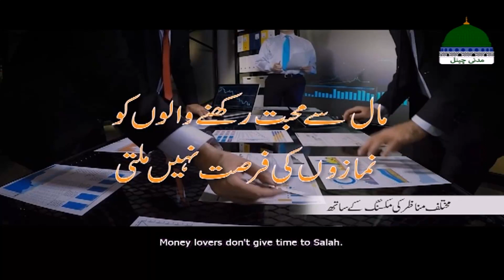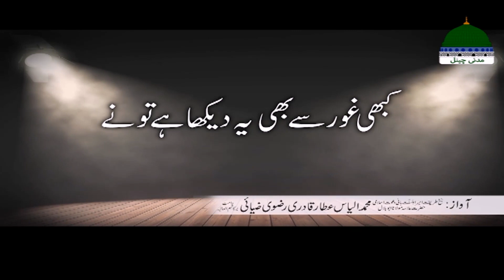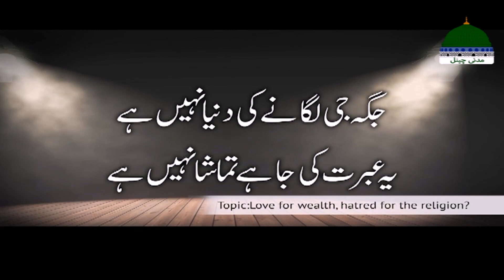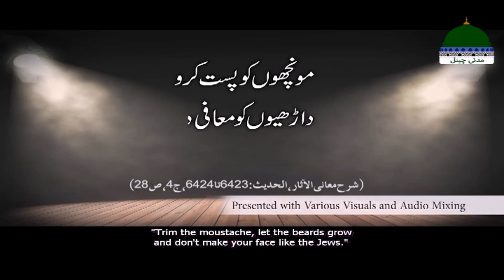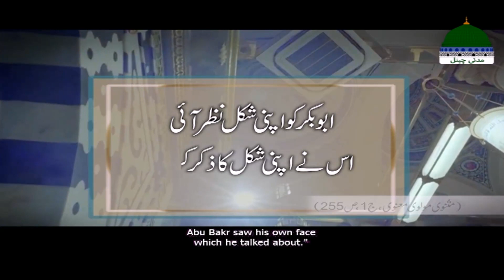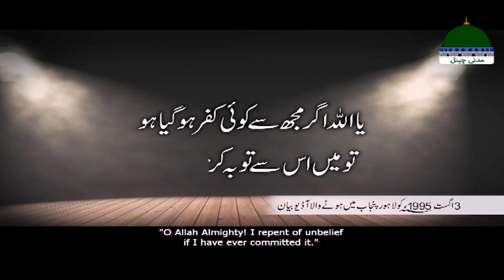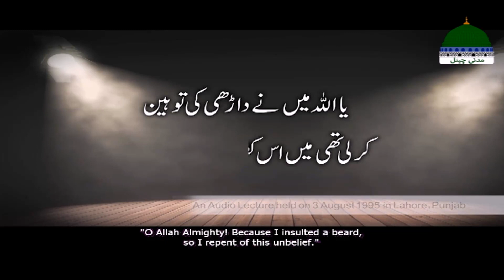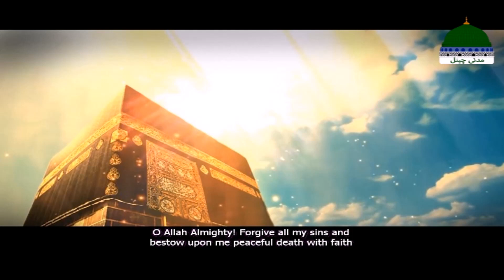Fikr E Akhirat Episode 70 | Maal Say Mohabbat Maal Say Nafrat | Maulana Ilyas Qadri Bayan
Maulana Ilyas Qadri Bayan Latest: Fikr e Akhirat Episode 70 | Maal Say Mohabbat Maal Say Nafrat | Life Changing Bayan by Maulana Ilyas Qadri | Maulana Ilyas Qadri Fikr e Akhirat Bayan - Madani Channel